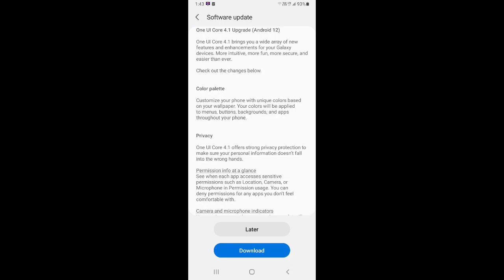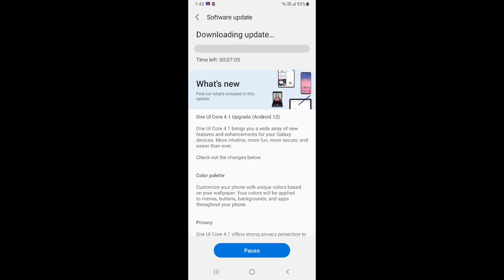Samsung galaxy m12 New software update Android 12 oneui4.1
Samsung Galaxy M12 New Update Android 12 OneUI 4.1 Today

samsung galaxy m12 android 12 oneui4.1 update,
samsung android 12 one ui 4.0 features,
samsung android 12 one ui 4.0,
samsung m12 android 12 update,
samsung galaxy m12 android 12 one ui 4.1 update android,
samsung galaxy m12 android 12 oneui4.1 update free fire,
samsung galaxy m12 android 12 one ui 4.1 update gameplay,
samsung galaxy m12 android 12 oneui4.1 update kaise karen,
samsung galaxy m12 android 12 oneui4.1 update kaise kare,
samsung galaxy m12 android 12 oneui4.1 update kaise,
samsung galaxy m12 android 12 oneui4.1 update kannada,
samsung galaxy m12 android 12 oneui4.1 update link,
samsung galaxy m12 android 12 oneui4.1 update live,

samsung galaxy m12 new software update kaise karte hain,
samsung galaxy m12 new software.